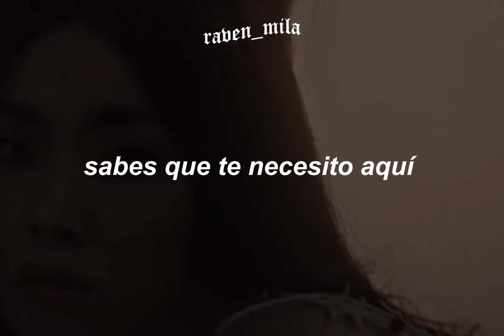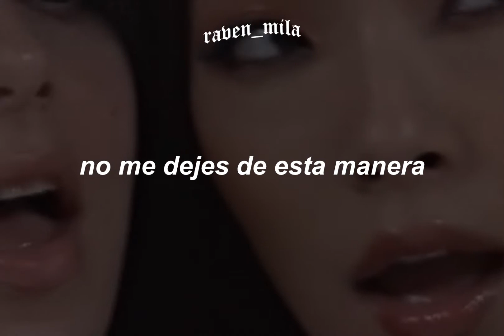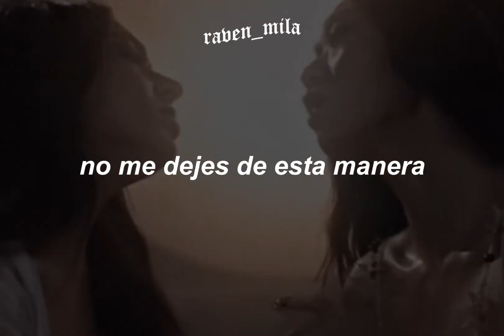Charli XCX ft Rina Sawayama - Beg for you (video oficial + traducción al español)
｡ﾟﾟ･｡･ﾟﾟ｡
　ﾟ･｡･

súbelo a calidad HD  [1080p] para disfrutar el video♡

🎤: Charli XCX;  Rina Sawayama
💽:Crash (2022)

You know I go insane
Every time you have to catch a flight
Ah, ah-ah
Can I take you to the airport?
Make out under the bathroom lights
Ah, ah-ah

Put your lips on my lips
I'll remember your kiss
On the nights when I miss you, ooh
Something I can't forget
When I'm restless in bed
Yeah, you got me obsessed, mmm

Oh, don't you leave me this way
Won't you wait another hour or two?
You know I need you to stay
Don't make me beg for you
'Cause I'll beg for you

Yeah, yeah, yeah, uh, yeah
Beg for you, beg for you

You're like an ocean breeze
Coming and going just as you please
Ah, ah-ah
Separated by a degree
Hesitate and I lose you
So far out of reach
Ah, ah-ah

Oh, put your lips on my lips
On the nights when I miss you now

My heart is aching
My breath, you take it
Oh, babe, I just want a taste
Don't you leave me this way

This way, this way
This way

This way

This way, this way (Don't you leave me, don't you leave me)
This way (Don't you leave me)

Don't you leave me

tags || ignorar